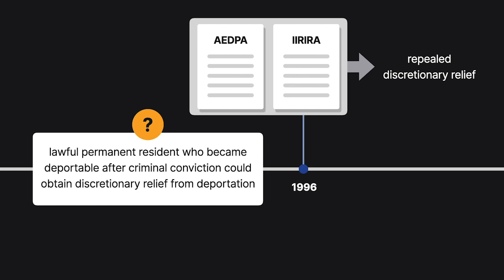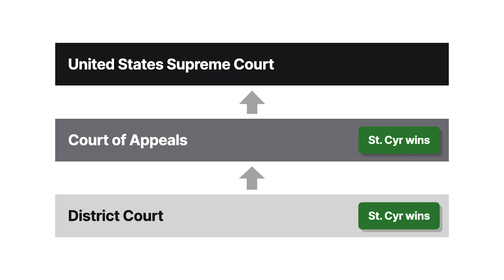INS v. St. Cyr Case Brief Summary | Law Case Explained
INS v. St. Cyr | 533 U.S. 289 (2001)

Prior to 1996, a lawful permanent resident who became deportable following a criminal conviction could apply for discretionary relief from deportation. However, in 1996, Congress enacted the Antiterrorism and Effective Death Penalty Act, or AEDPA, and the Illegal Immigration Reform and Immigration Responsibility Act, or IIRIRA, which repealed discretionary relief. But what about individuals who were convicted before the statutes went into effect? Did the acts apply retroactively to them, and did federal courts have jurisdiction over deportable residents applying for habeas corpus relief? In Immigration and Naturalization Services versus Saint Cyr, the United States Supreme Court considered these questions.

Enrico Saint Cyr was born in Haiti and became a United States resident in 1986.

Ten years later, Saint Cyr pled guilty in Connecticut state court to selling a controlled substance. As a result of his conviction, Saint Cyr was found deportable.

In 1997, after AEDPA and IIRIRA went into effect, Saint Cyr’s removal proceedings began. Before the statutes were enacted, Saint Cyr would’ve been eligible for discretionary relief from deportation. However, the attorney general interpreted the statutes as not allowing Saint Cyr to apply for discretionary relief.

Subsequently, the Board of Immigration Appeals found that Saint Cyr was ineligible to apply for discretionary relief. Saint Cyr then petitioned for a writ of habeas corpus in federal district court. The court determined that it had jurisdiction and that repeal of discretionary relief didn’t apply retroactively. The Immigration and Naturalization Services, or INS, appealed to the Second Circuit, which affirmed. The United States Supreme Court granted cert.

Want more details on this case? Get the rule of law, issues, holding and reasonings, and more case facts

Have Questions about this Case? Submit your questions and get answers from a real attorney